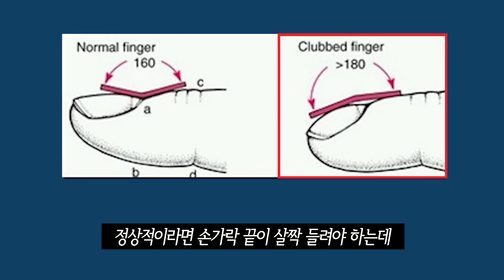몸이보내는신호(13) 손끝 : 손끝을 보면 폐암을 알 수 있다?! 폐암 가능성을 알리는 손톱, 곤봉지 체크법 알려드립니다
심장과 폐에 문제가 있을 때 손가락 끝의 형태에도 변화가 옵니다. 손가락 끝의 형태로 알아보는 내 심장과 폐의 건강 상태, 자세히 알려드릴게요!
[알립니다]
1. 공공의 건강 정보를 나누는 공간이므로 개인적인 건강 및 질환 상담, 약물, 제품 추천 등 일부 질문에는 답변 드릴 수 없음을 양해해 주시기 바랍니다.
2. 진료 도중 틈틈이 답변을 작성하고 있습니다만, 모든 질문에 답변을 드리지 못해 안타깝습니다. 좀 오래 걸리더라도 답변해드릴 수 있는 항목에 대해서는 최대한 답변해드리려고 합니다.
3. 채널H를 사랑해주시는 많은 분들을 위해 욕설, 분란을 일으킬 수 있거나 선정적인 글 등 불쾌감을 유발하는 댓글은 삭제될 수 있습니다.

* 채널H의 영상은 객관적 건강 정보와 관련 연구 결과를 토대로 기획, 제작되었으므로 보시는 분의 연령, 체질, 가족력, 기왕력 등 개인적 특성에 따라 정보의 적용이 달라질 수 있습니다. 개인에게 적용되는 구체적 정보는 건강 상태를 잘 알고 있는 주치의, 전문가와 상담으로 얻으실 수 있습니다.